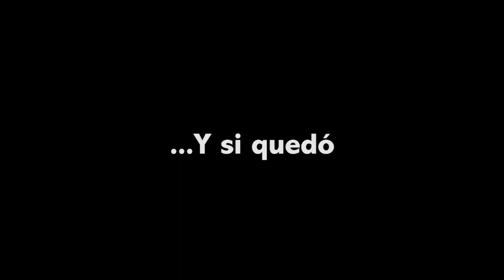Juan Carlos Pineda (Casting ¿Dónde está la cigueña?)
¿Dónde está la cigüeña? es la nueva película de Filmesa Studios junto a FUNDAUPNFIlms que se estrenará en las salas nacionales en Enero de 2020